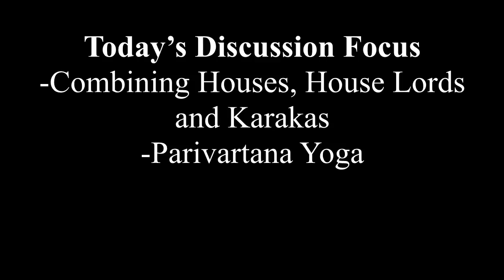Best Astrology Technique - Houses, Houses Lords and Karakas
A very simply yet profound astrology technique to assess any area of life.